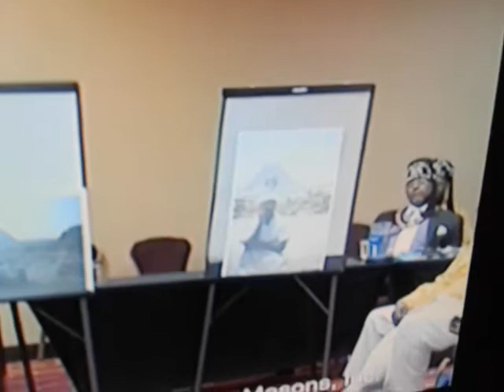Freemasonry, Shriners and Islam connection Part 3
Imam Mustafa EL-Amin addressing Masons and Shriners in New Jersey